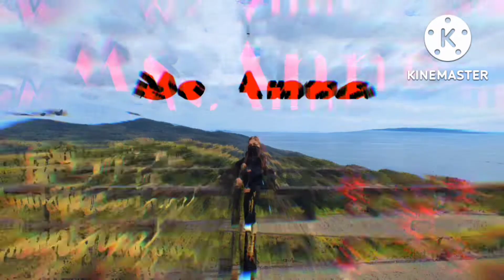AFTER WORK NAMILI MUNA BAGO UMUWI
Maagang natapos ang work kaya namili muna ako bago umuwi.Tnx sa pagsama until end.